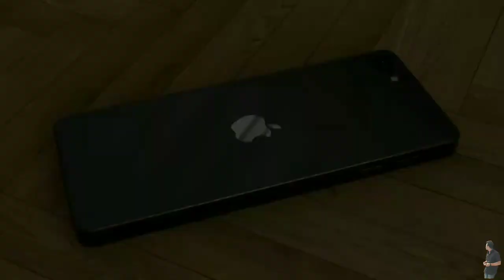Apple iDot 2022 Official Trailer | World First Apple Keypad Feature 4G Phone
Apple iPhone iDot 4G Keypad Phone 2022
World First Apple Keypad Features Phone

(COVER TOPIC 👇)
(Apple iDot 4G Keypad)

Images and video Clips used in This video
these are only used to Explain The concept
clearly to viewers